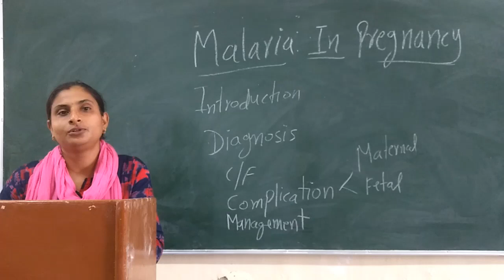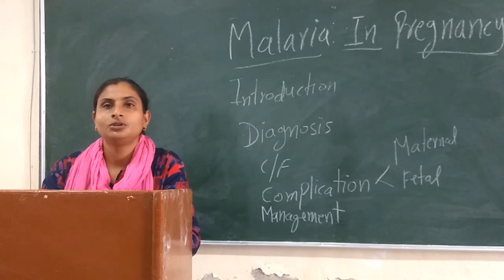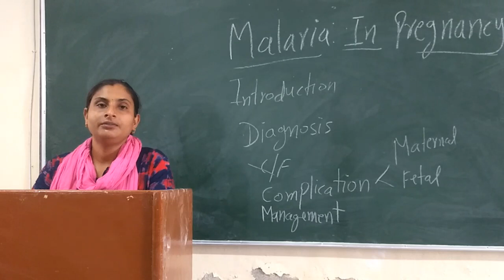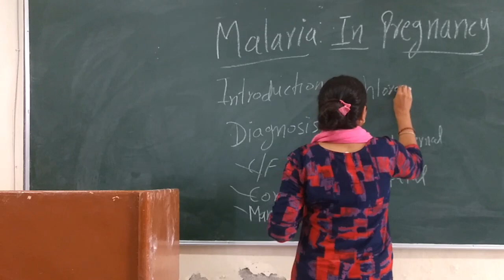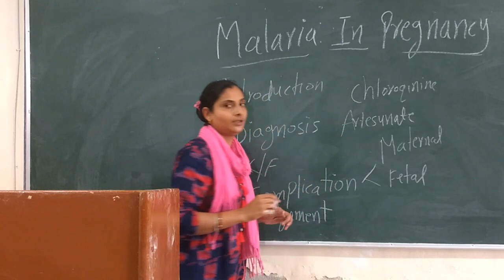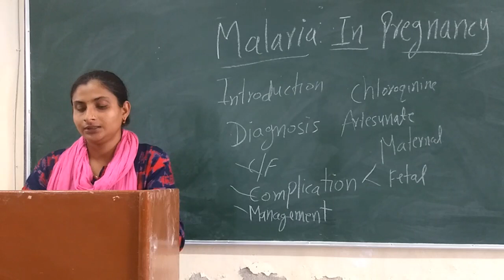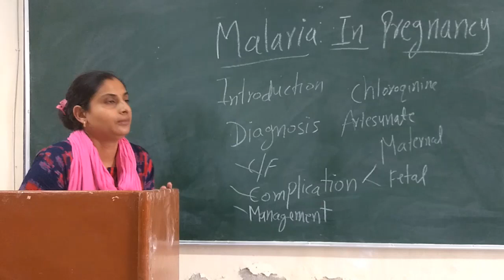Faculty:- Meenakshi Ma'am Topic:- Malaria in Pregnancy.